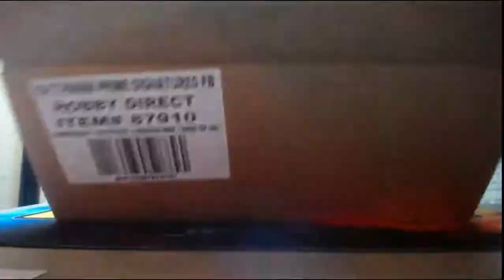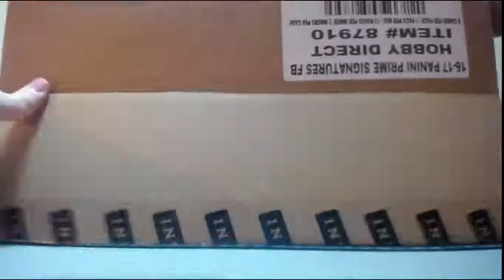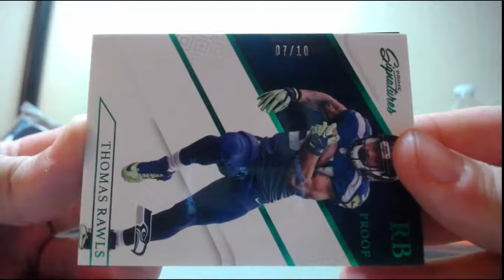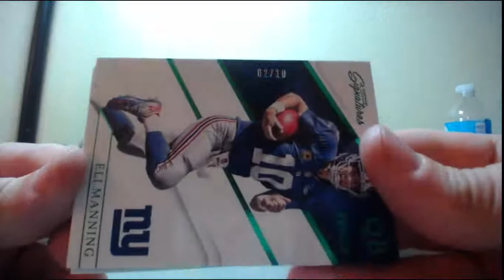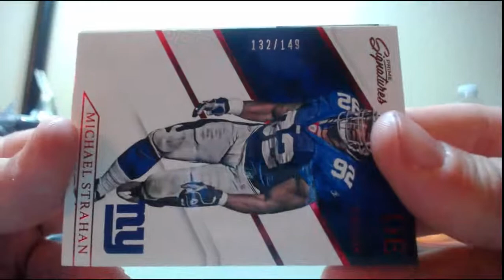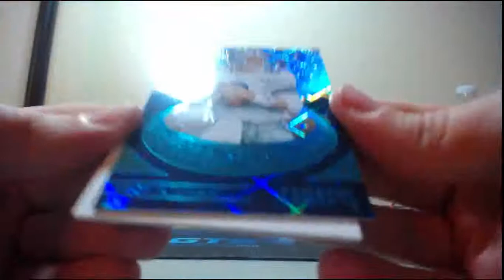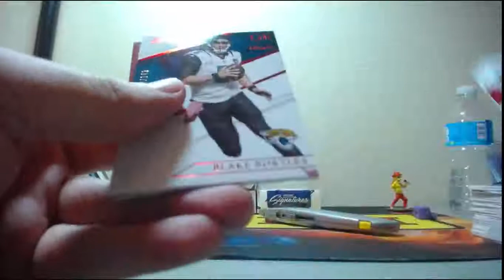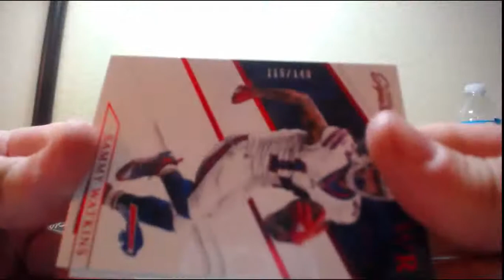2016 Panini Prime Signatures 12 Box FULL Inner Break 11-18-2016 (DUAL AUTO MOJO)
2016 Panini Prime Signatures 12 Box FULL Inner Break 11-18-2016 (DUAL AUTO MOJO)